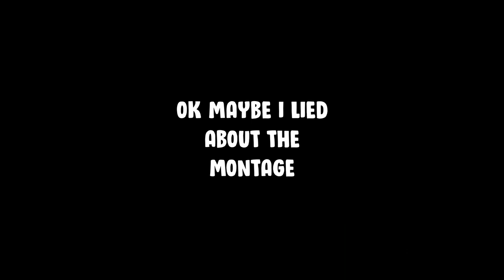Valheim Mods: My raft looks HORRENDOUS (Valheim Raft) Review/Showcase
💥Welcome to this Valheim Mods Review/Showcase This mod is called Valheim Raft, I'm Shieda and I've been in love with games since I remember they helped me go through some hard times and gave me important lessons, video games made me feel a lot of emotions I cried, I smiled and I've felt so many different feelings that I will never forget... about this mod allows you to come up with your own boat like you can build on top of your boat any item that might want, You might as well be a pirate and live on your boat with this mod as usual if you enjoy press that subscribe! 💥